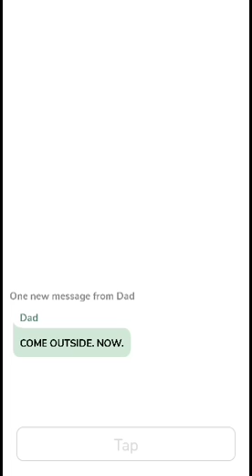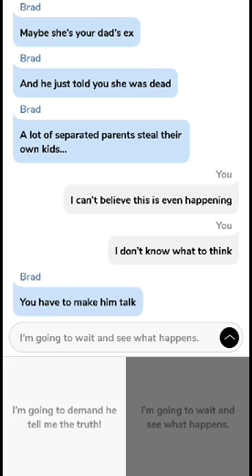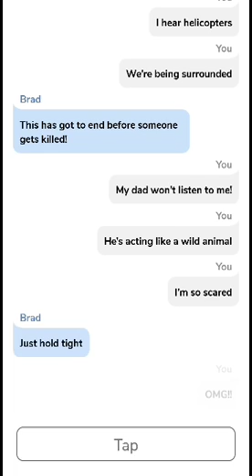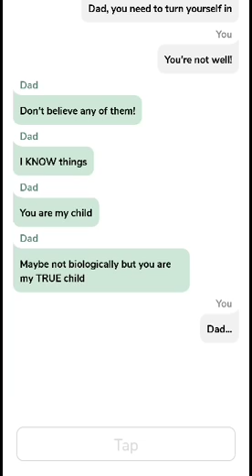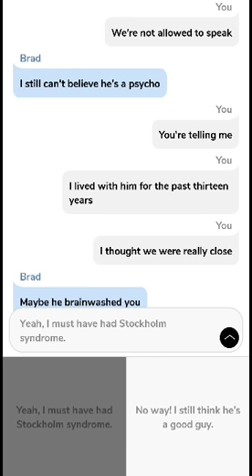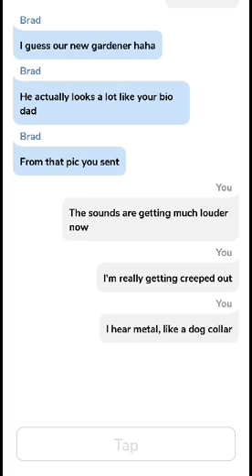Cliffhanger: Father Figure (Part 2+3)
***Story is not written by me. Belongs to the authors of the Cliffhanger App***